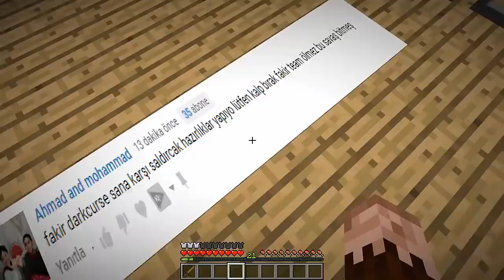GRİNÇ FAKİR'in EVİNE GİRDİ! 😱 🎅 - Minecraft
Merhaba zengin vs Fakir'in 46. bölümünde #46'da Zengin, Grinç olup (Noel baba modu) silah modu ile Fakir'in evine gizlice girdi. Fakir en son biliyorsunuz ki Okuldan kaçış,Tehlikeli okulunda deprem oluyor du. Fakir kimi ölümden kurtaracak? Tehlikeli Asker Okulu,Tehlikeli Büyücü Okulu,Tehlikeli Polis okulu, Tehlikeli YouTuber okuluna gitmişti. Grinç kıyameti nde Okuldan kaçıyor,Hapisten kaçış en gizli güvenli sığınak yaptı. Bakalım Grinç Fakir'in hediyelerini çaldı ve kaçabilecek mi?